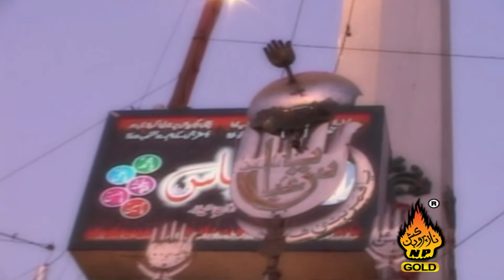LAL SOHNIYA SAKHI LAL | Hasan Sadiq | Album 04 | Dhamal | Naz Production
Naz Production Has Well Equipped  In-House  Quality Voice Recording Studio  Production House For Shooting Dramas  Telefilms  Songs And Live Shows And An Ultra Modern  Sound Proof Facility For Indoor Live Audio And Video Shootings. With Its Excellent Infrastructure, State Of The Art Equipment, Dedicated Team of Experts  Countrywide Distribution Network, And Participation Of Most Popular Artists, Performance Of Naz  Production Remains Outstanding In Its Area Of Business.